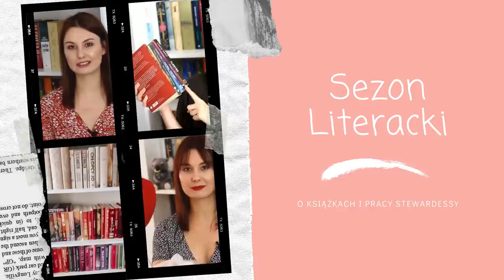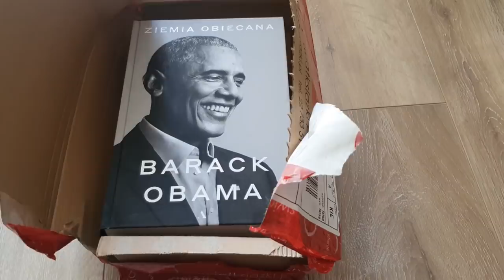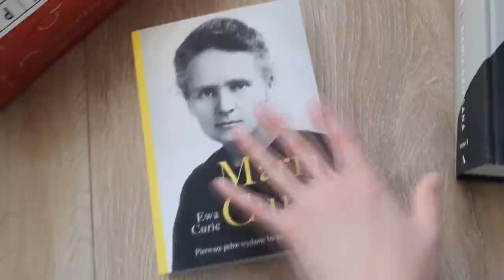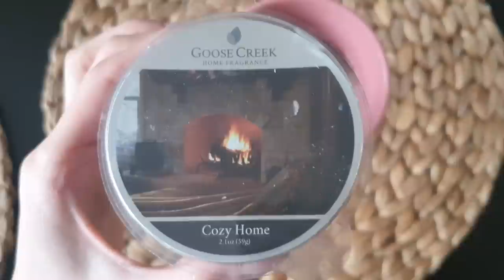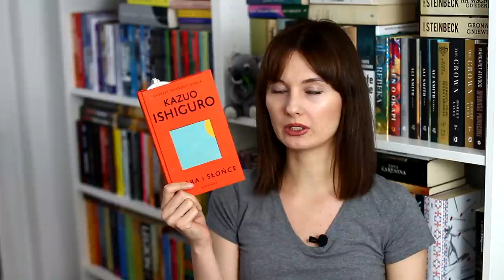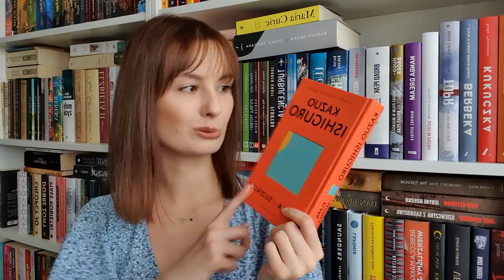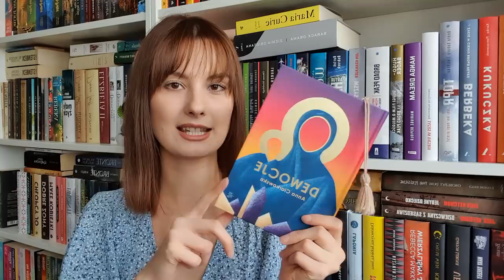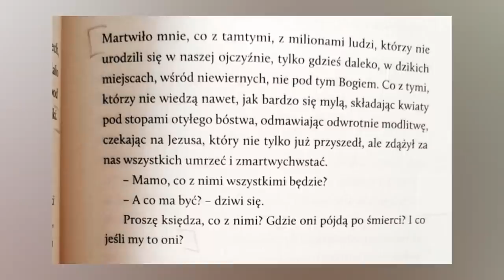Angst with happy ending, Klara i Słońce, Dewocje i dużo vege jedzonka 🌱📚 READING VLOG 📖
Cześć! Dzisiaj zapraszam na tygodniowy readingvlog, w którym czytam trzy książki: Angst with happy ending, Klara i słońce oraz Dewocje. Jest też dużo wegetariańskiego jedzonka🌱 Miłego oglądania! ❤